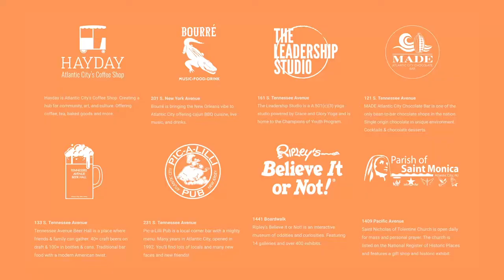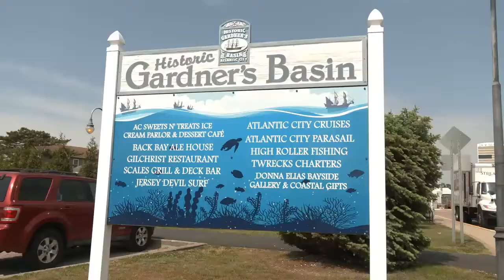COVID-19: 'America's Favorite Playground' Opens For Summer With A Twist